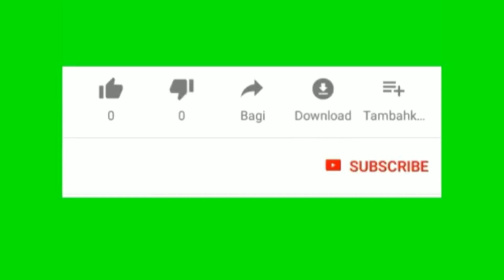Menata Bunga hias warna Emas di pekarangan rumah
menata tanaman hias di pekarangan rumah. pekarangan rumah kecil, dan Budi daya tanaman janda bolong. dan tanaman aglonema.